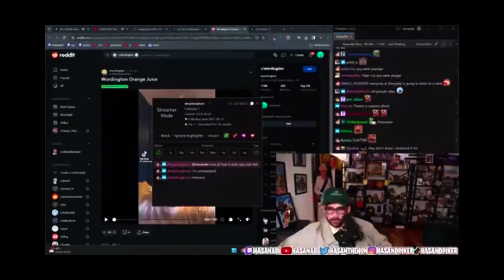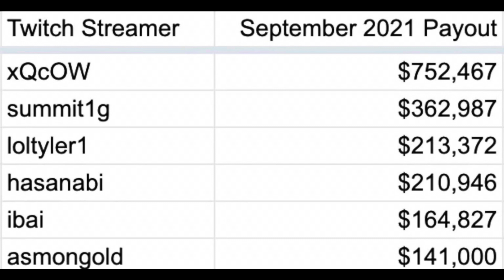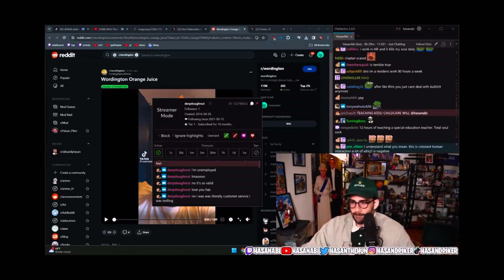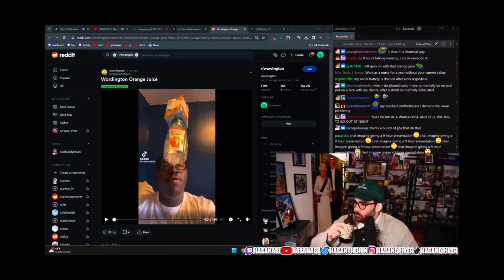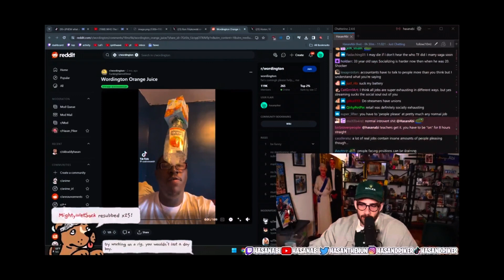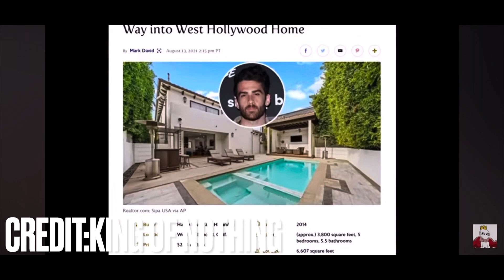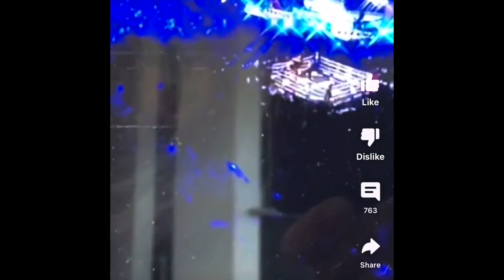Soul sucking? Hasan Piker fails yet again complaining about his job as a streamer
Ok I really have a hard time seeing how anyone can complain about making 100s of thousands of dollars streaming but here we are.

Another very bad dumb idiotic take from Cenk’s nephew Hasan piker a guy who literally is the epitome of a pleasure lifestyle is literally complaining about his job as a streamer. Yeah let’s check this idiot

guys here is the video that I mentioned earlier on Asmongold who for whatever reason chose to defend Hasan or well you will see why in this video but still.

The video from king of nothing

The two above ones are from the Willymacshow I figured I’d place these here just to be doing it